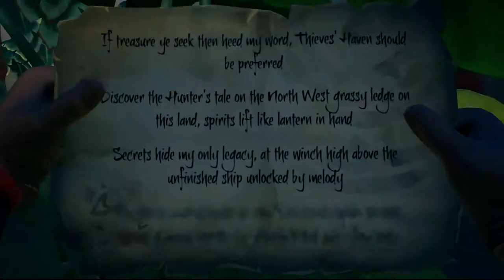Sea of Thieves isn't fun (supercut)